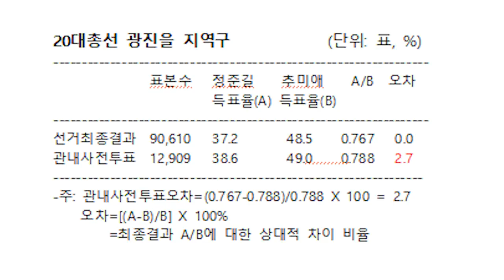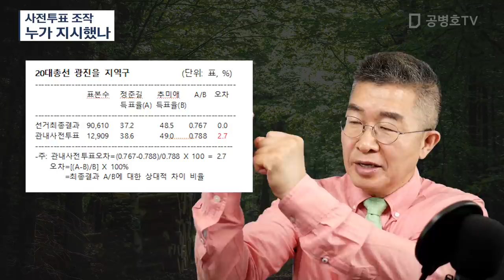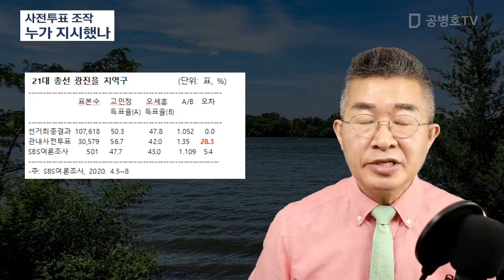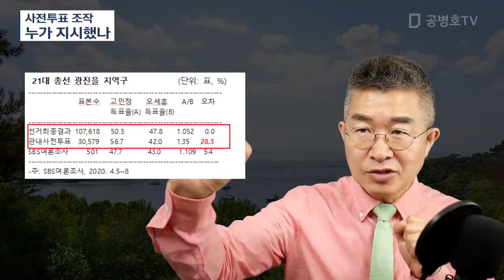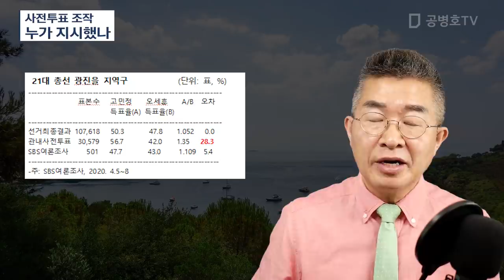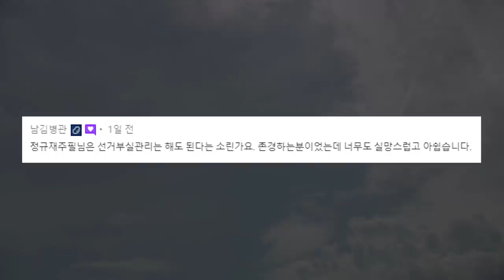사전투표 조작 / 누가 지시했나 [공병호TV]